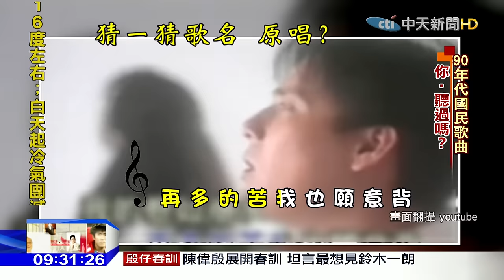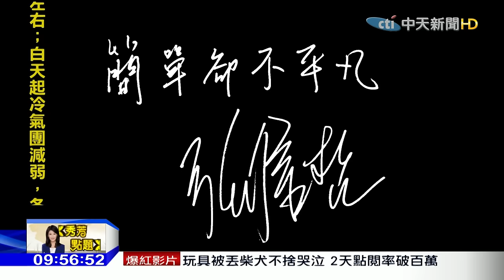2016.02.21開放新中國完整版 秀芳點題獨家專訪 情歌王子張信哲